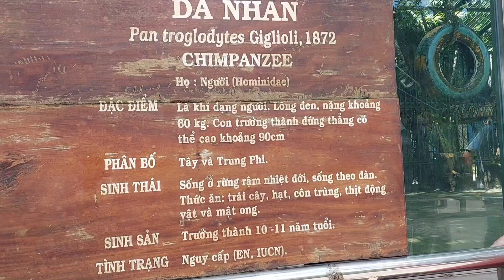Dã Nhân/Ape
💕Chào mừng bạn đã đến với kênh của mình, hôm nay mình giới thiệu e Dã Nhân tại Thảo Cầm Viên sài gòn cho cả nhà xem, xem nếu thấy thích hãy cho mình 1like và 1đăng kí kênh mình xin cảm ơn rất nhiều, chúc cả nhà cuối tuần thật nhiều niềm vui và sức khỏe.
💕Welcome to my channel, if you like the video please leave a comment, a like and subscribe to the channel, your support means a lot to me, thank you so much, have a nice day
©️Bản quyền thuộc về Ngoc Chau TP8X_Youtube
©️Copyright by Ngoc Chau TP8X_Youtube